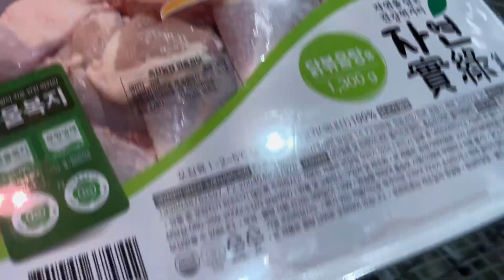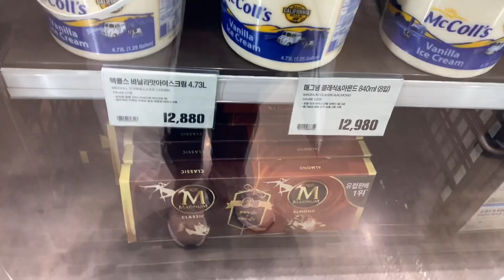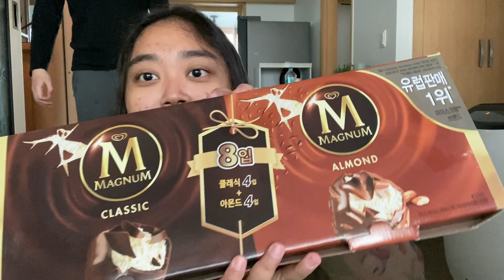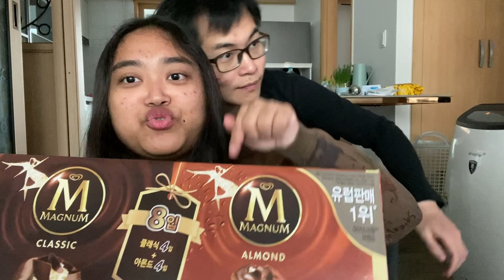BELANJA PERSIAPAN TAHUN BARU, TOKO GROSIR TERMURAH SE-KOREA 😍 | Bernadetaya, Korea Indonesia Couple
👜 Halo gengs, karna nanti pas tahun baru di sini libur dan orang bakal banyak menumpuk di dalam toko jadilah kita curi start dulu untuk belanja kebutuhan sekalian persiapan tahun baru. Nah tempat yg bakal kita kunjungi ini terkenal sebagai toko grosir termurah di Korea. Cuss ya kita shopping bareng~~👜

💜 Hello, my name is Bernadeta, an Indonesian living in South Korea. I hope you have a good time watching my videos. May today's video brings you joy. Stay healthy, stay happy, stay lovely. I love you xoxo. Thank you for your support~ 💜

🎬 NEW VIDEO EVERY :
SELASA, KAMIS DAN MINGGU : 18.00 WIB